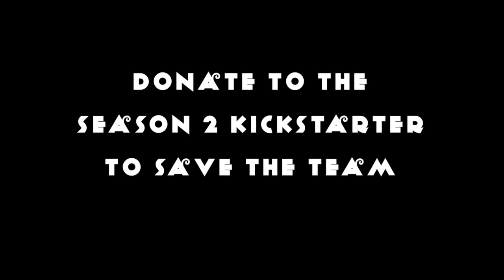Save the Haunt ME Team!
Help support our Kickstarter so that we can make season 2 of Haunt ME!

Haunt ME is a paranormal web series with each episode focusing on a different Maine hotspot.  Our team of five investigators specialize in different aspects of the paranormal field. We bring together our skills to give you a detailed, factual, and historical rating of each familiar Maine location based on the paranormal activity we encounter.

We need your help to make Season 2 of the show as incredible as you deserve. This means better cameras, sound equipment, and of course, ghost hunting supplies so that Haunt ME can keep touring the state, and bringing back the mostly ghostly episodes you've enjoyed in Season 1, but with a higher level of quality for Season 2.

Season 2 will bring us to bigger and better locations such as the historical Fort Knox, Maine... The mysterious Free Mason Lodge of Portland... A return to Biddeford Maine and many more.  Help us get the most of these amazing investigation opportunities so that we can present our evidence to YOU.